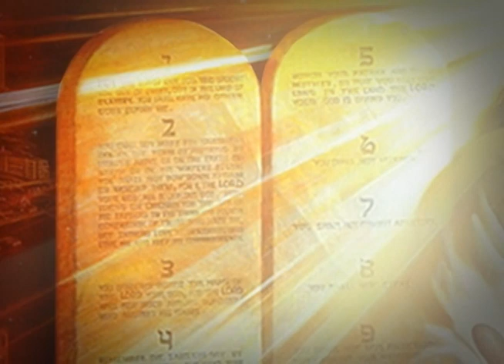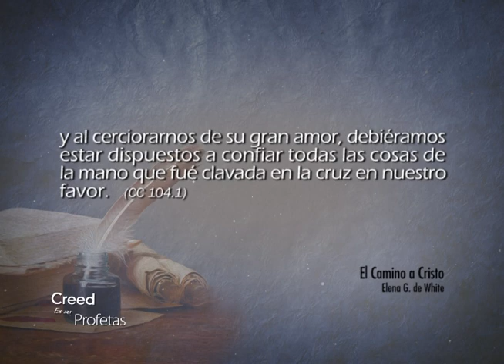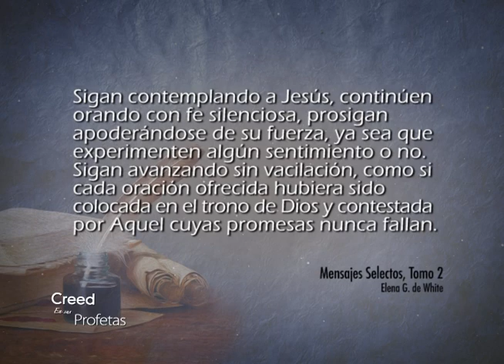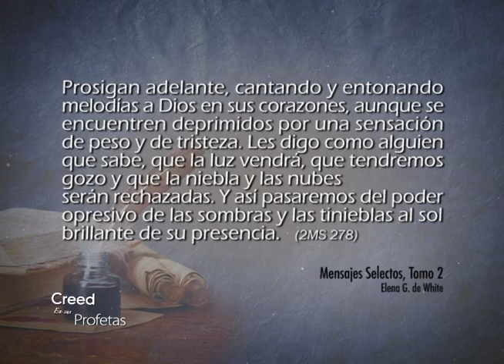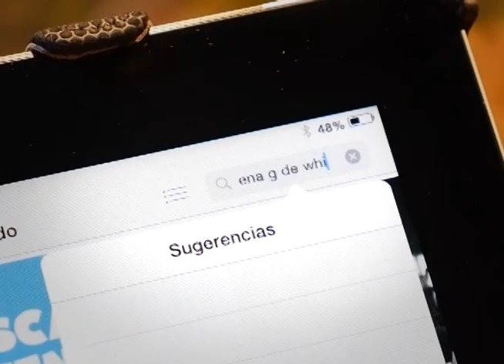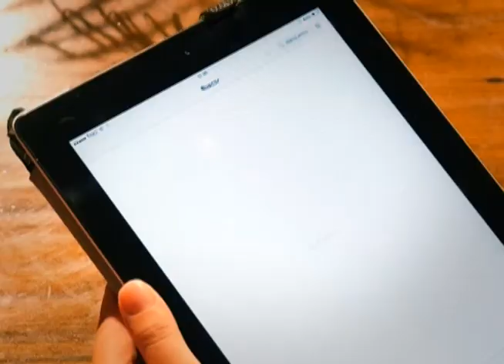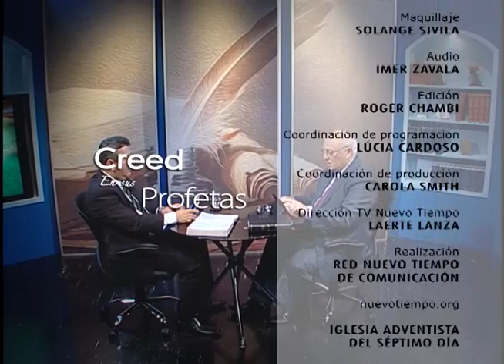Creed en sus profetas - 14/12/2016 - Salmos 44